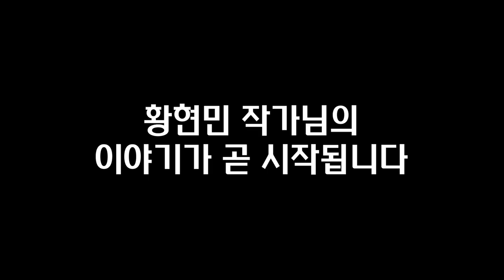영어를 못하는 아이가 해리포터 원서를 읽게 만드는 6단계 학습법 I 황현민 3부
📚 황현민, 아빠표 영어로 끝장내는 영어 학습법